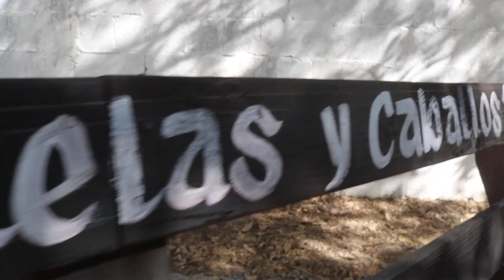Los HERMANOS LEON ... 4a. Parte XV Años Lizeth , Nahola Tula Tamaulipas